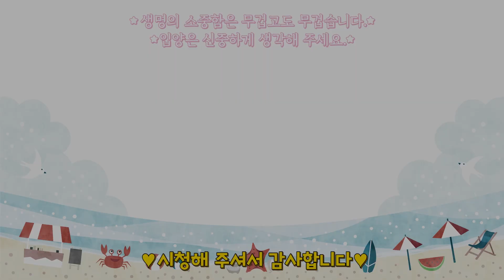발톱깎다 혼나는 강아지 ㅠ ㅠ / 엄마가 미안해 / 꽃발그림 Flower foot Grimm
🐶 많은분들이 소통하는 공간입니다.
악성댓글과 비방글은 삭제하겠습니다.🐶

아이들을 소개합니다.🐶😺

대박 :  2012년생 / 치즈코숏 / 애교 무릎냥침대냥
동화 :  2018년 05월생 / 맘에안들면 이불에 오줌싸기
그림 : 2018년 07월생  / 라브라도 리트리버 / 오빠들 괴롭히기